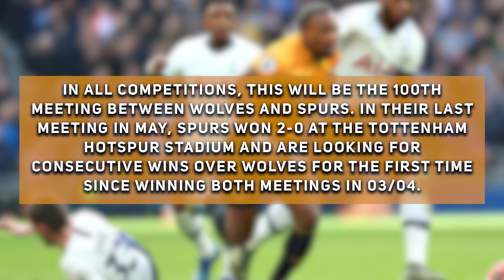Wolves vs Tottenham Hotspur - Match Preview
Wolves finally return to Molineux this weekend as Bruno Lage takes on former Wolves head coach Nuno Espirito Santo. Dave gives his thoughts on Lage's first game at Molineux alongside the match facts, predicted XI and opposition preview with @LastWordOnSpurs.